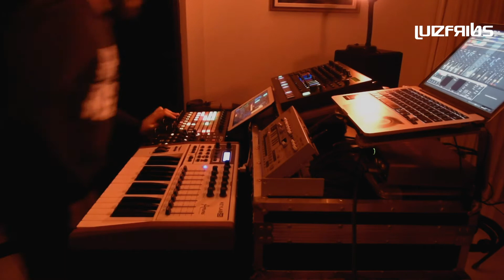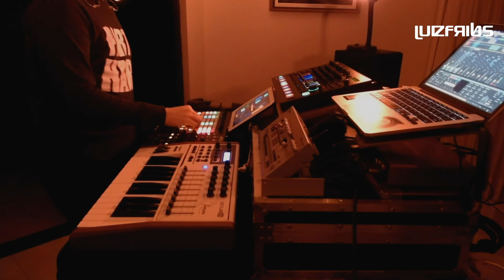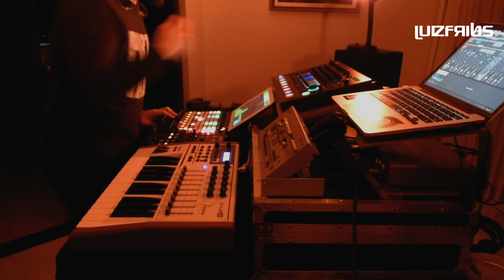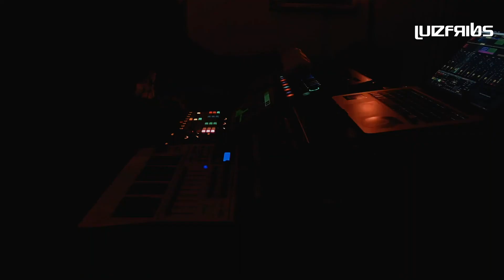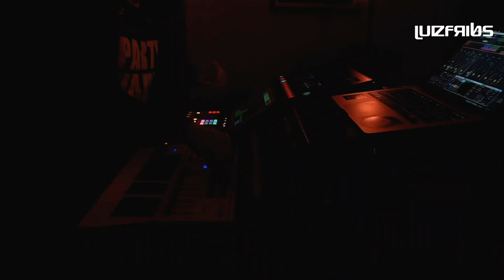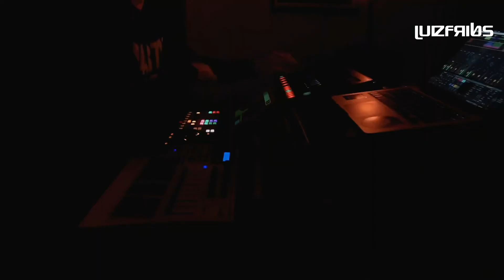X 24 hours of techno | Lumberjacks Club | Luiz Fribs X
▶Name: Luiz Fribs | HARD | ACID | RAVE
 ▶Country: Brazil